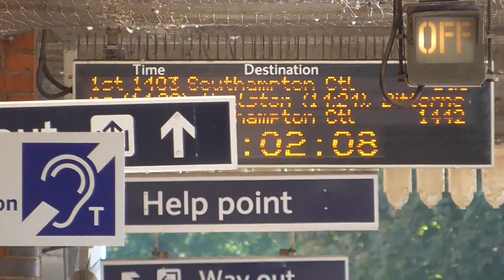South Western Railway Class 450029 Departure Fareham for Southampton Central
South Western Railway Class 450029 to Southampton Central Calling at Swanwick,Bursledon,Hamble,Netley,Sholing,Woolston,Bitterne,St Denys and Southampton Central. And this train was from Portsmouth & Southsea to Southampton Central on Tuesday 7th September 2021.